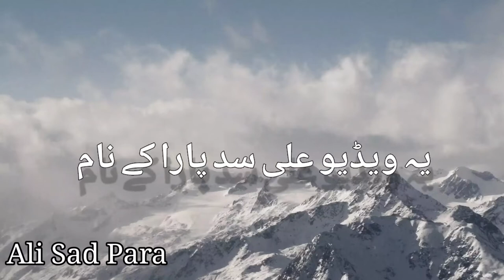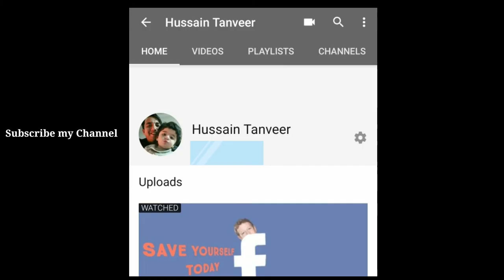Mohammad Ali Sadpara | Pakistani mountaineer